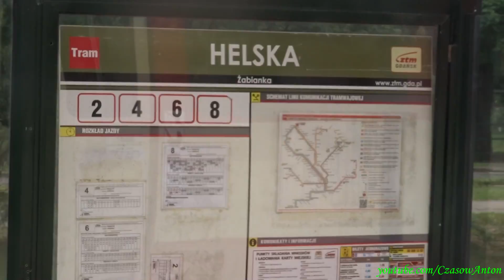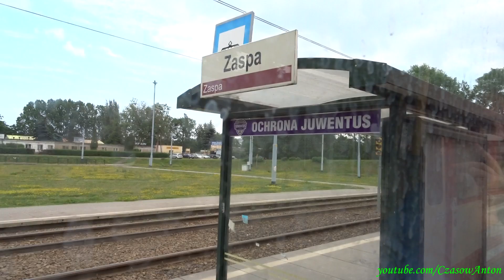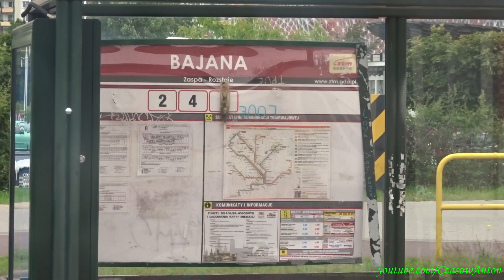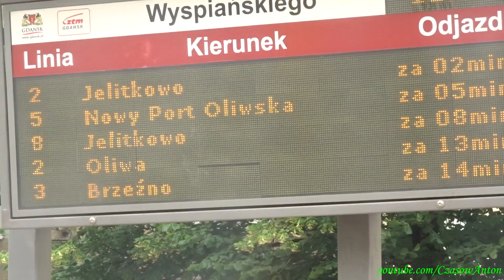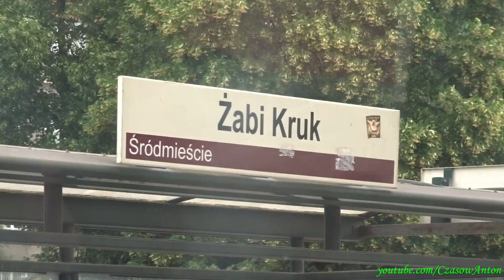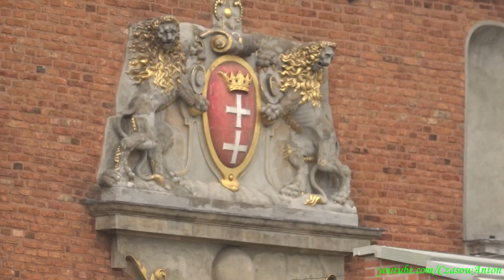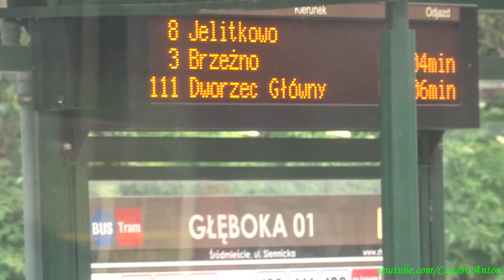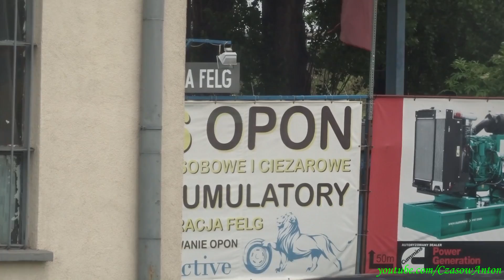Трамваи в Гданьске, маршрут 8 (полностью) / Tramwaje w Gdańsku, linia 8 (cała)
RU: Поездка на трамвае Duewag N8C-NF маршрута 8 от к/ст Елитково до к/ст Стоги Пляжа. Город Гданьск, Польша.
PL: Podróż tramwajem Duewag N8C-NF linii 8 od pętli Jelitkowo do pętli Stogi Plaża. Miasto Gdańsk, Polska